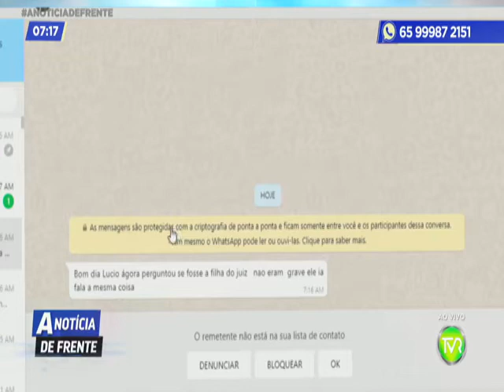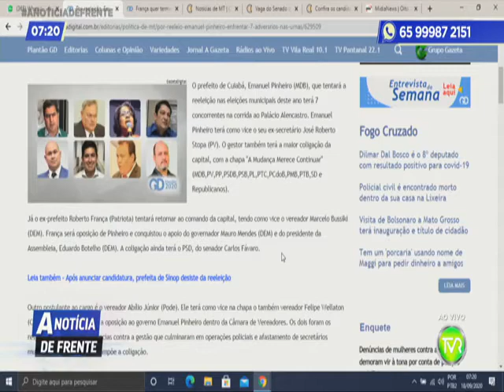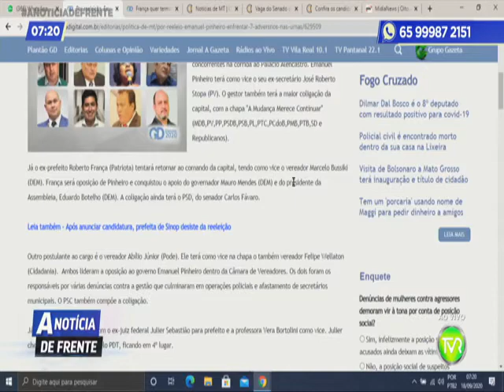PGM A NOTICIA DE FRENTE 3 BLOCO 18 09 2020